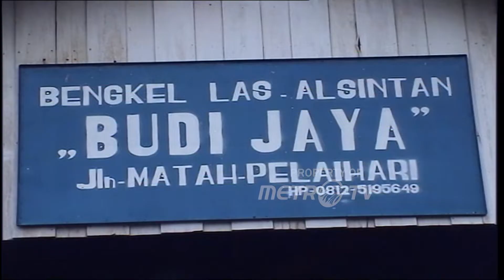Pembuatan Alat Mesin Bertani Dok. 2007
MetroTV,